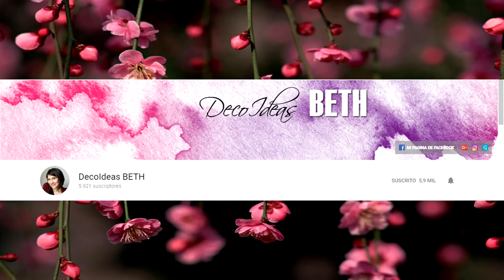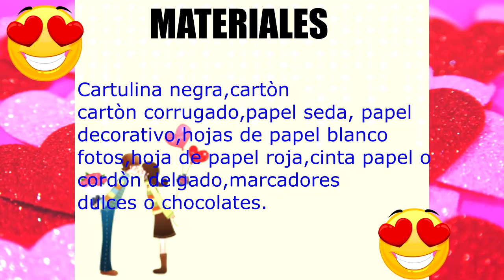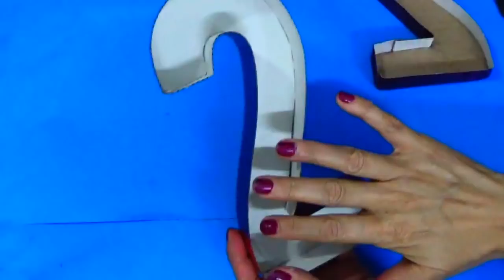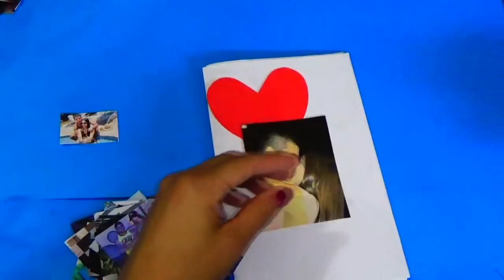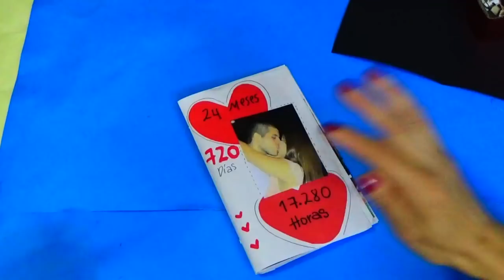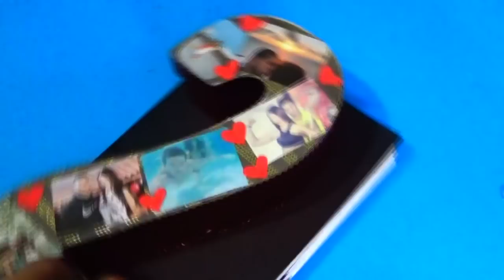QUE LE REGALO A MI NOVIO - Nuestro segundo Aniversario - creaciones betina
En este vídeo te enseño QUE LE REGALO A MI NOVIO - NUESTRO SEGUNDO ANIVERSARIO.Puedes hacerlo para toda ocasión( cumpleaños, fechas especiales etcétera. Personalizala con fotos.

nuestro segundo aniversario, que le regalo a mi novio, regalo para mi novio,
Si te ha gustado este vídeo regalame un like, déjame un